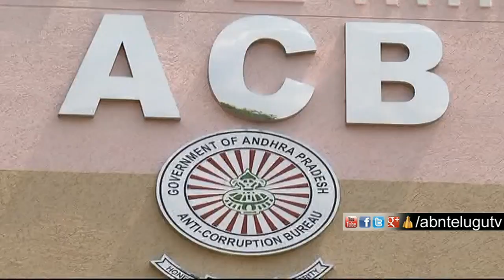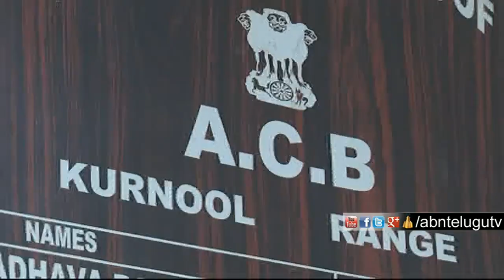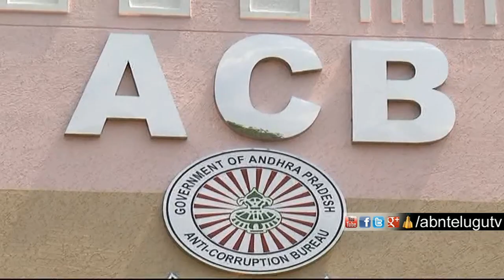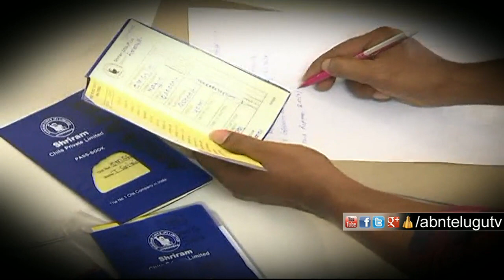కర్నూలు జిల్లా లో అవినీతి చూస్తే హడిలిపోతారు | ABN Telugu